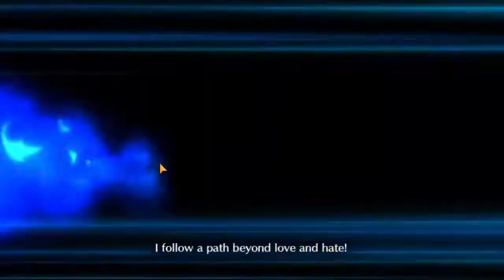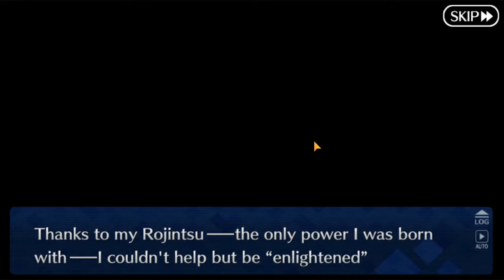Surprise Appearance - Fate/Grand Order: Yugakhestra - Blind Playthrough - Part 13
In no world did I think Daybit of all people would show up in the middle of Lostbelt 4. I usually know major stuff like that ahead of time, so this took me COMPLETELY off guard.